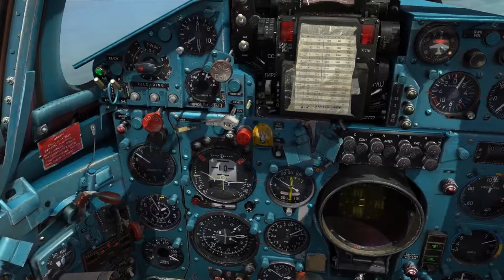UOAF DCS: MIG-21Bis Event #7: Two for One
Two scrambles we did after the USAF decided to deploy some F-16As to counter our Glorious Socialist Revolution. Not very successful for them I'm afriad.